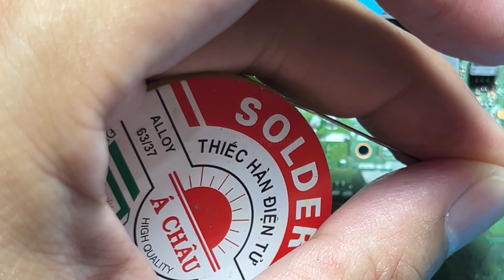Sửa Trôi Drift Tay Game PS5 Dualsense - Phần 6 | 4K FULL | HƯỚNG DẪN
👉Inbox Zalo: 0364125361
THANH LONG SHOP
Mang sự sống mới cho máy Game
Chuyên Sửa PS5 Dualsense, Nintendo Switch, sửa Joycon, sửa Switch Lite, sửa Pro Controller, ...

*GIỜ LÀM VIỆC(9h-17h): Thứ 2 - Thứ 6
📪 14 Đinh Tiên Hoàng, Phường Bến Nghé, Quận 1, Tp Hồ Chí Minh
*NGOÀI GIỜ(24/7): Thứ 7, Chủ nhật.
📪 Số 66, Đường 1, Phường Bình An, Quận 2, Tp Hồ Chí Minh